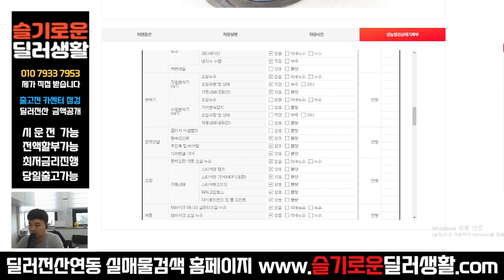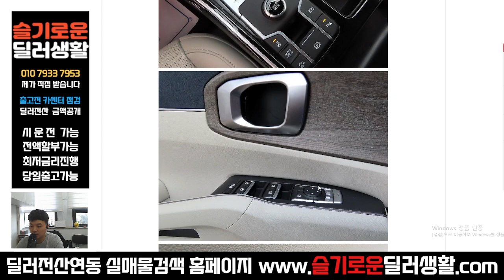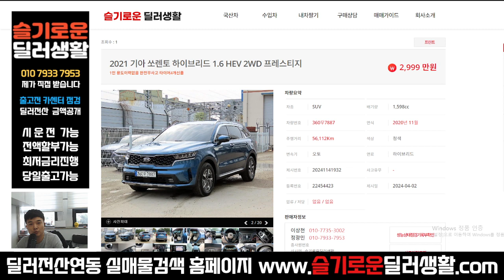(실매물중고차) 2999만원 쏘렌토하이브리드 1.6 2WD 프레스티지 (7887)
상호명: 슬기로운딜러생활
주소: 수원시 권선구 권선로 341 오토컬렉션 215호
사원증번호: GC23-01214
사원 성명: 정광민
사원 연락처: 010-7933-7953 (((==여기로 문의 주세요!!

감사합니다